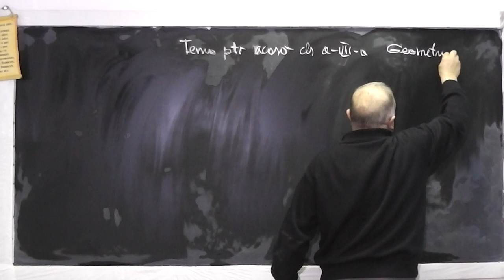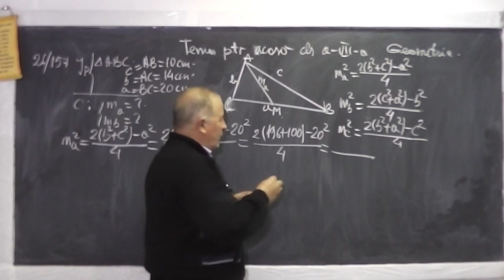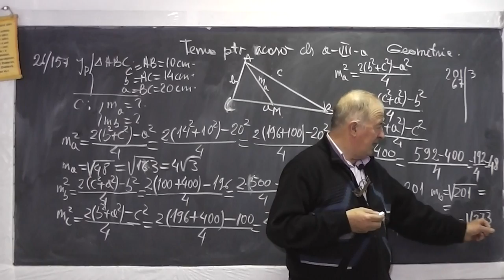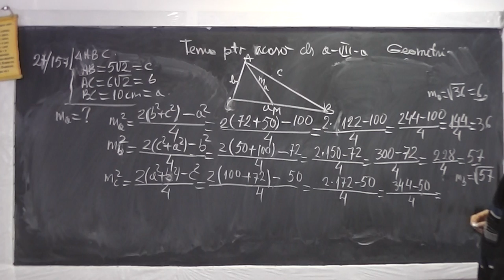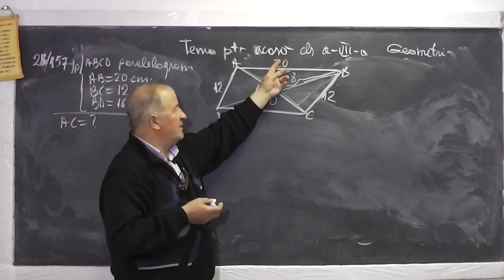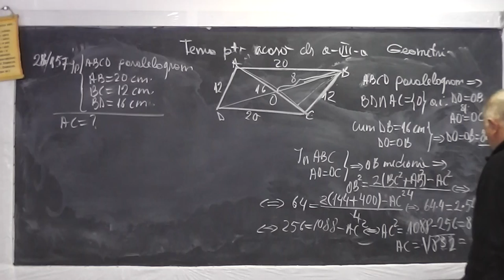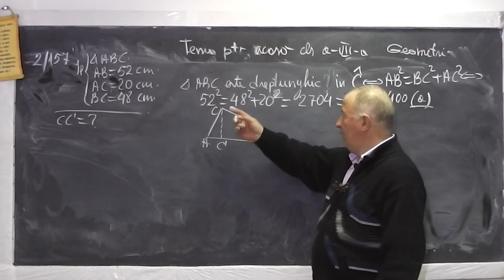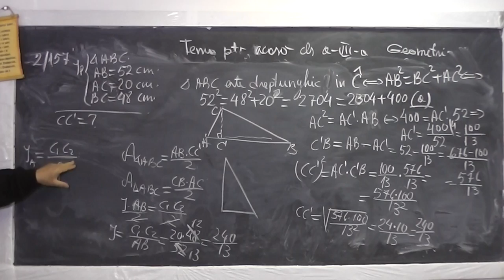Lectia 890 - Teorema Medianei Inaltimii Catetei Pitagora Aria unui triunghi - Tema Geometrie Clasa 7